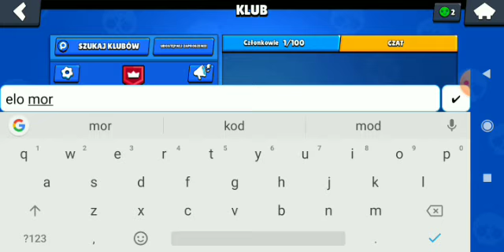Klub dla widzów zapraszam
Super wbijajcie xd